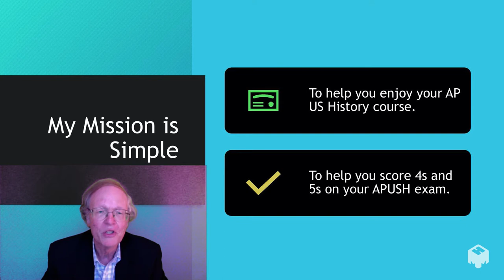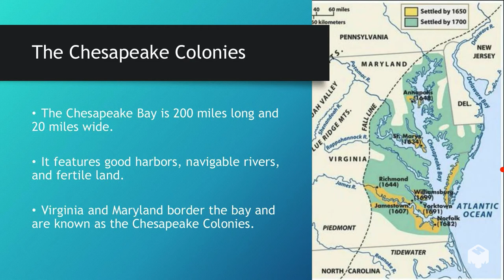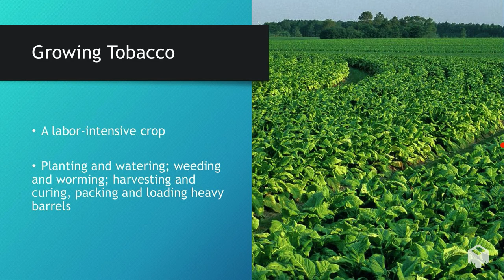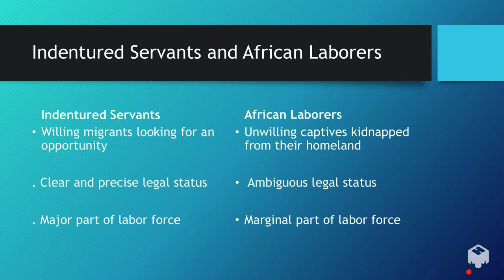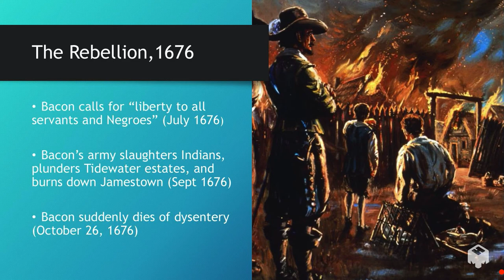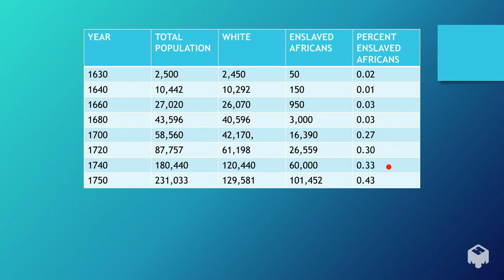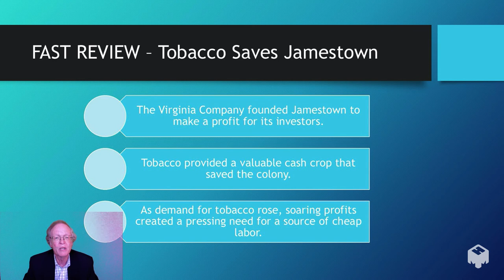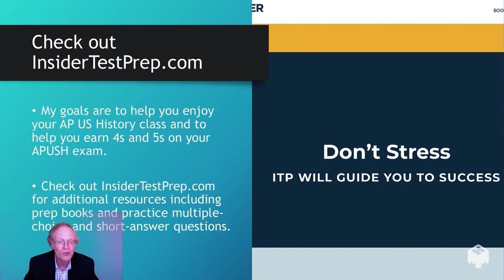Tobacco and Slavery in Colonial Virginia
This video lesson focuses on the connection between tobacco and slavery in Colonial Virginia. Key topics include Jamestown, indentured servants, the arrival of the first Africans,  the causes and consequences of Bacon's Rebellion, and the reasons why slavery became an established institution in colonial Virginia.